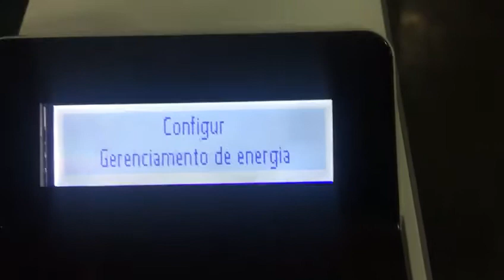Impressora HP LaserJet Pro M404 DW - Coleta de contadores - Sinall Soluções de Impressão.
Sinall Soluções em Outsourcing.
Revenda Autorizada do Fabricante.

       Locação de Impressora Colorida
       Locação de Impressoras em SP
Locação de Impressoras na Zona norte
Locação de Impressoras na Zona Sul
Locação de Impressoras na Zona Leste
Locação de Impressoras na Zona Oeste
Locação de Impressora em Guarulhos
Locação de Impressora em Barueri
Locação de Impressora em Alphaville
Locação de Impressora em São Paulo
Locação de Impressoras Melhor Preço
Locação de Impressoras Preta e Branca
Locação de Impressoras Multifuncionais
Locação de Impressoras a Laser
Locação de Impressora Térmica
Locação de Impressora a Laser Colorida
Locação de Impressoras Samsung
Locação de Impressoras Ricoh
Aluguel de Impressoras Coloridas
Aluguel de Impressoras Preto e Branco
Aluguel de Impressora Multifuncional
Aluguel de Impressora Jato de Tinta
Aluguel de Impressoras Wi-fi
Aluguel de Impressoras Wireless
Aluguel de Impressoras a Laser
Aluguel de Impressoras Térmicas
Aluguel de Impressora a Laser Colorida
Aluguel de Impressoras Brother
Aluguel de Impressoras na Zona Sul
Aluguel de Impressoras
Aluguel de Impressoras na Zona Oeste
Aluguel de Impressoras na Zona norte
Aluguel de Impressoras na Zona Leste
Aluguel de Impressoras em Osasco
Aluguel de Impressoras em Guarulhos
Aluguel de Impressoras em Barueri
Empresa de Locação de Impressoras
Empresa de Locação de Impressoras em SP
Empresa de Aluguel de Impressora
Empresa de Aluguel de Impressoras em SP
Empresa de Aluguel de Impressoras na Zona Sul
Empresa de Aluguel de Impressoras na Zona Oeste
Empresa de Aluguel de Impressoras na Zona norte
Empresa de Aluguel de Impressoras na Zona Leste
Empresa de Locação de Impressoras Multifuncionais
Outsourcing de Impressão Preço
Empresa de Outsourcing de Impressão
Contrato de Outsourcing de Impressão
Outsourcing de Impressão em SP
Outsourcing de Impressão Vantagens
Outsourcing de Impressão Ricoh
Outsourcing de Impressão na Zona Sul
Outsourcing de Impressão na Zona norte
Outsourcing de Impressão na Zona Oeste
Outsourcing de Impressão na Zona Leste
Empresa de Sistema de Impressão
Empresa de Sistema de Impressão em SP
Outsourcing de Impressão Samsung
Aluguel de Multifuncionais
Locação de Multifuncionais

Trabalharemos também: Software de Bilhetagem de Impressão, Software de Bilhetagem de Impressão Papercut, Software de Bilhetagem de Impressão ND Digital, Outsourcing de Etiquetas, Ribbon para Etiquetas Térmicas, Aluguel de Impressoras Zebra, Venda de Toner Ricoh, Cartucho Toner Ricoh, Cartucho Toner Samsung, Cartucho Toner Brother, Peças para Impressoras Ricoh, Peças para Impressoras Brother, Peças Máquinas Ricoh, Peças Máquinas Brother, Assistência Técnica de Impressoras Samsung, Assistência Técnica de Impressoras, Assistência Técnica de Impressoras Ricoh, Assistência Técnica Ricoh, Assistência Técnica Brother, Assistência Técnica de Multifuncional Samsung, Cartucho Toner Lexmark, Cilindro Ricoh, Cilindro Brother, Fotocopiadora, Impressoras Térmicas Zebra, Impressoras para Etiquetas Zebra, Impressoras Zebra, Multifuncionais Ricoh, Multifuncionais Samsung, Outsourcing de Impressão e Outsourcing de Impressão em São Paulo